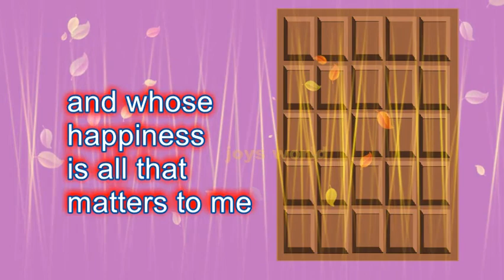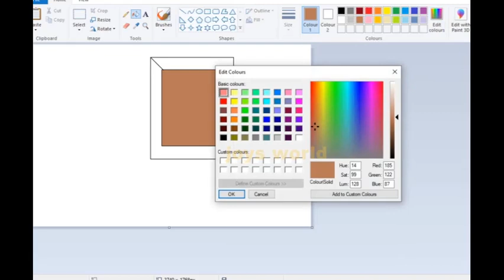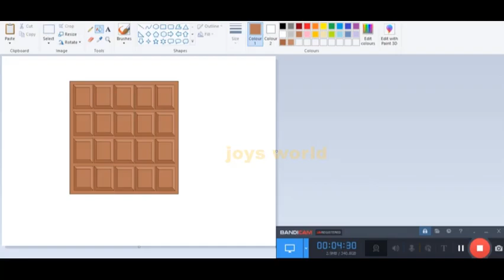how to draw chocolate day ch.